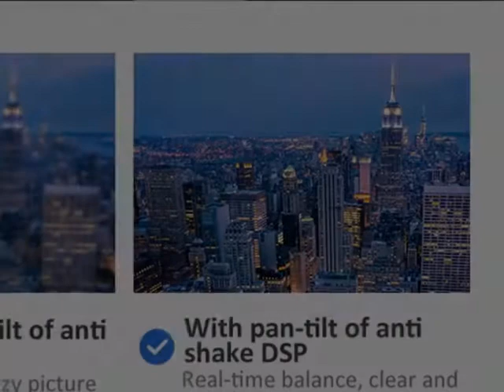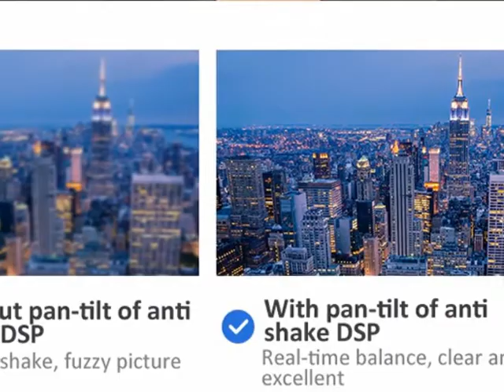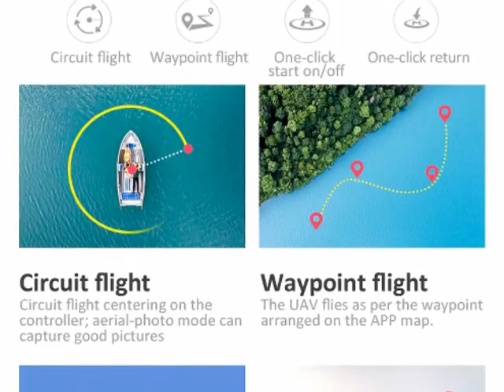KALIONE K777 PRO GPS Drone 4K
Aerial Photography: YesMaterial: MetalMaterial: PlasticRemote Distance: 1000mDimensions: 30*30*15.5cmWarning: No Heavy pressureController Mode: MODE2Warranty: 30daysMotor: Brushless MotorCharging Voltage: 7.6VModel Number: K777 ProPlugs Type: USBControl Channels: 4 ChannelsRemote Control: YesPackage Includes: Original BoxPackage Includes: BatteriesPackage Includes: Operating InstructionsPackage Includes: Remote ControllerPackage Includes: CameraPackage Includes: USB CableCharging Time: 200minPower Source: electricAge Range:  14 years oldType: HELICOPTERState of Assembly: Ready-to-GoBarcode: NoCertification: CECE: TypeType Number: K777 ProFlight Time: 22minController Battery: 4* AA batteries (not included)Features: Remote ControlGPS: supportfeature2: Follow mefeature1: ZOOM CAMERAfeature3: Fixed point surroundfeature4: Anti-shake aerial photographyfeature5: GPS/GLONASS double modefeature6: Low power return, no signal returnFocal length: 10x zoomCamera lens: 118°Camera: 3-Axis Gimbal
Seller Recommendations